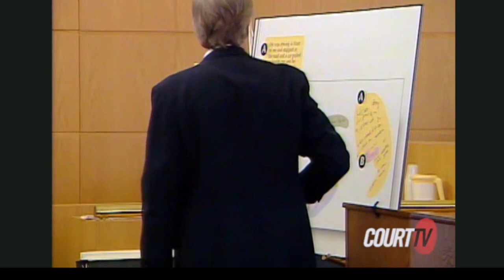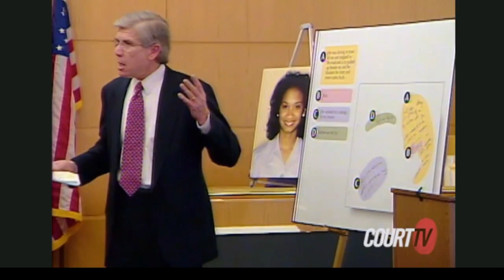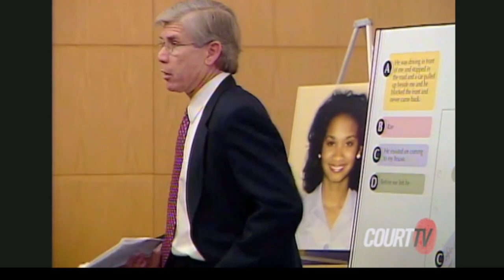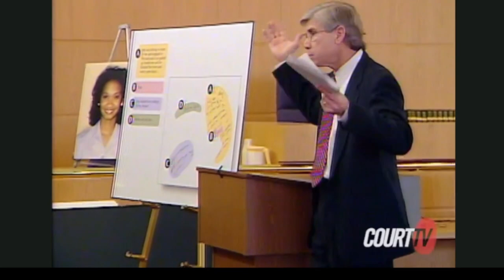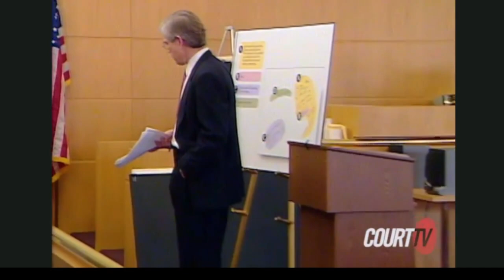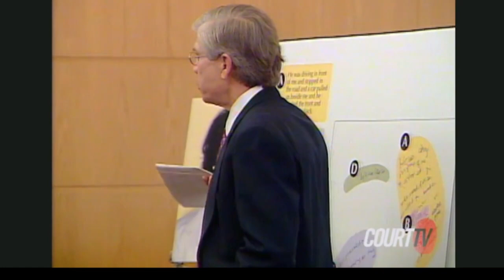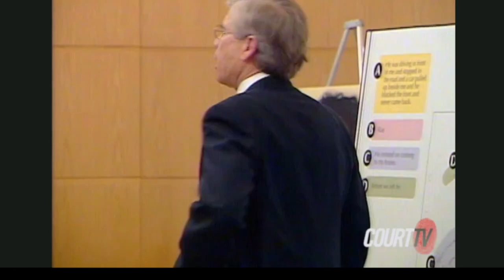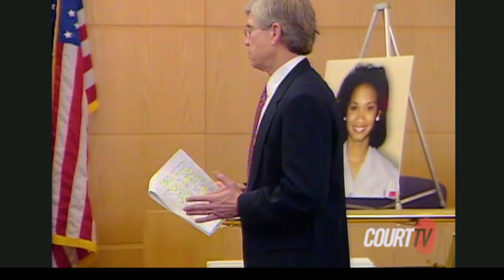Carolina Panther Rae Carruth Prosecution Closing Argument With Chilling 911 Call